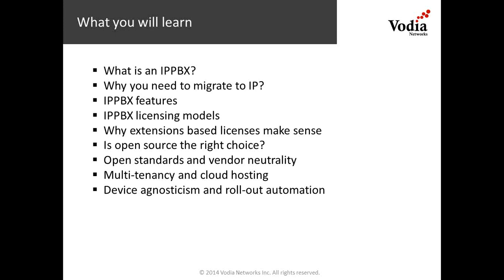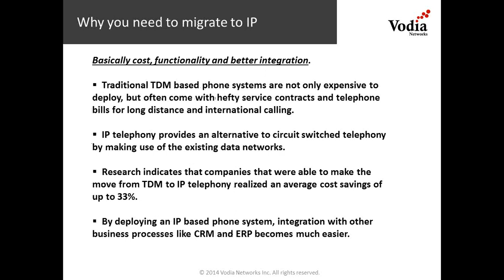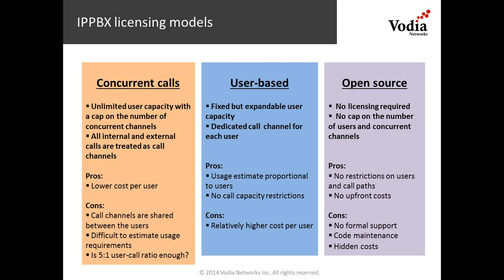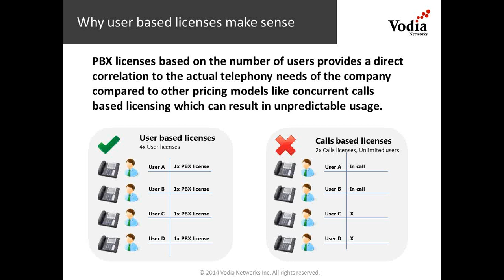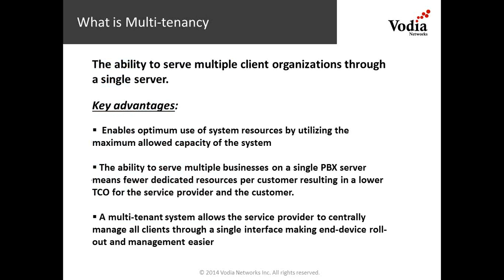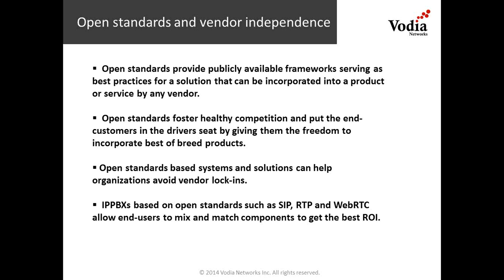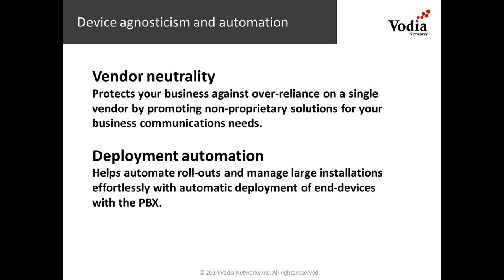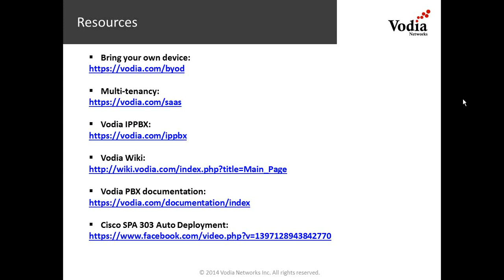TDM is Dead, Migrate to the IP PBX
This EDUcast focuses on what is an IP PBX, its values, benefits, and advanced features. Listen and view this EDUcast with Ahmar Ghaffar, VP Sales and Marketing for Vodia Networks and Gary Audin to come up to speed on the IP PBX and why you need to plan on the migration to an IP PBX.

Other topics in this EDUcast include:

    Licensing models and why user based licensing is best
    The pros and cons of open source software for the IP PBX
    The standardization of software
    How vendor neutrality can be achieved.
    Device automation; how it operates and its benefits
    The ability to support multi-tenancy

A number of useful resources are shown at the end of the EDUcast.

to learn more about Vodia Networks.